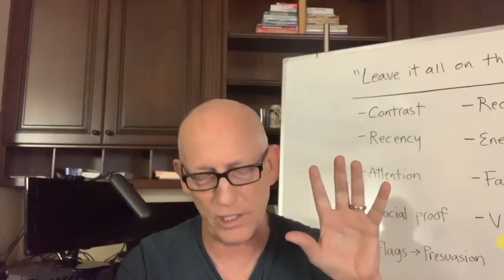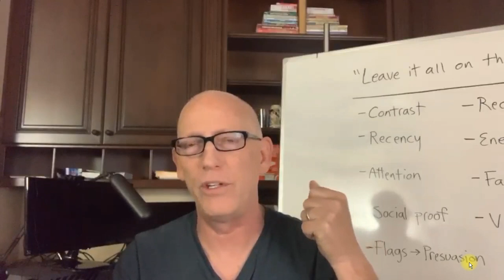Scott Adams 1167 Trump Victory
From Real Coffee with Scott Adams 1167